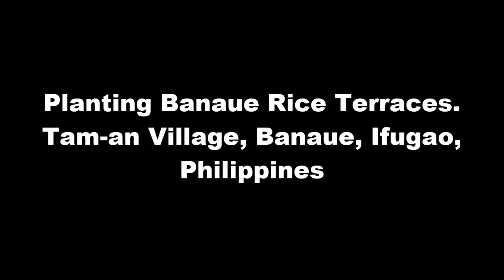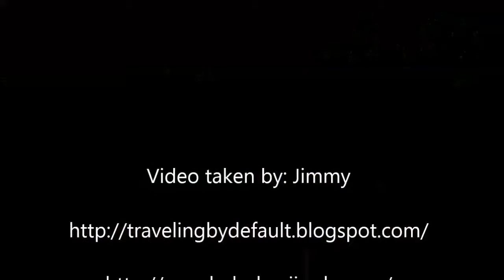Rice planting at Banaue.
Planting at the Banaue Rice Terraces. Tam-an Village, Banaue, Ifugao, Philippines.